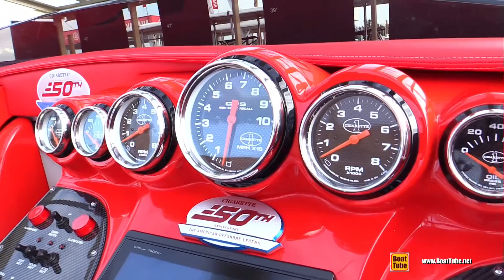2019 Cigarette Racing 38 Top Gun 50th Anniversay Speed Boat - Walkthrough - 2019 Miami Boat Show